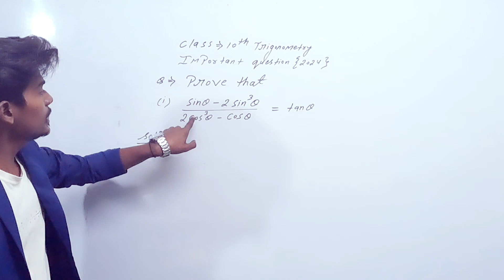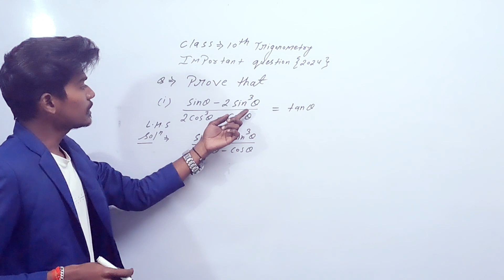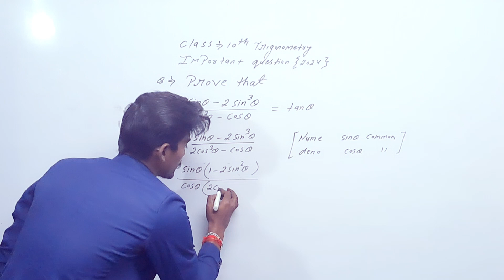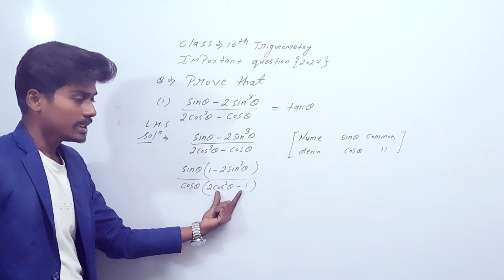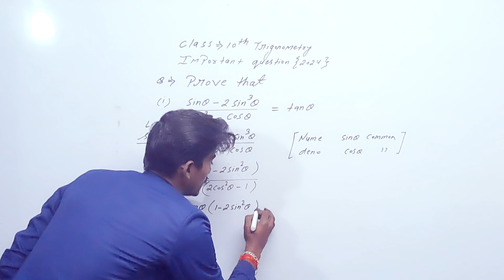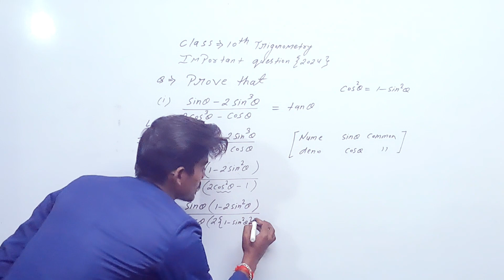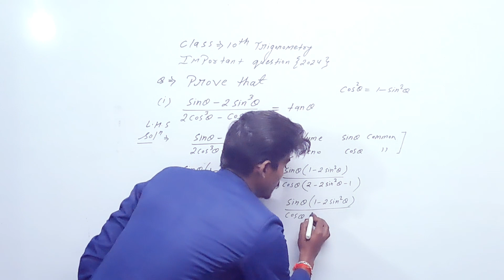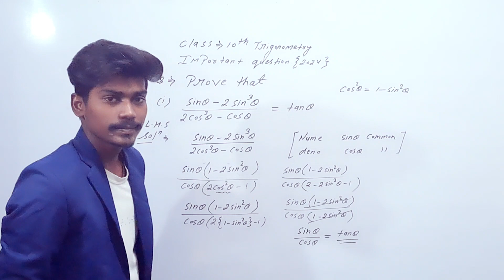Class 10th || Trigonometry || important question for board exam 2024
important  questions of trigonometry